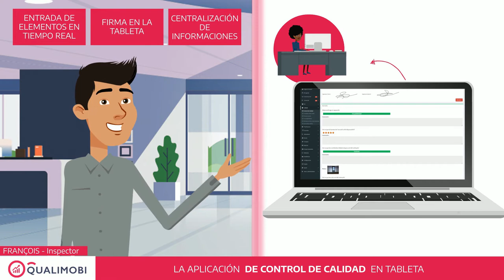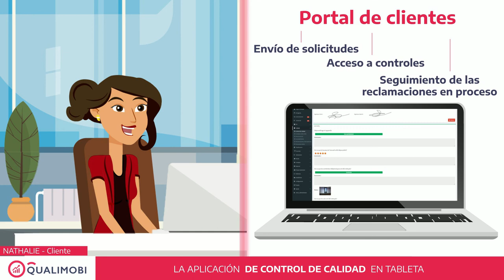VERSION ESPAGNOLE - Progiciel de contrôle qualité - SENEF